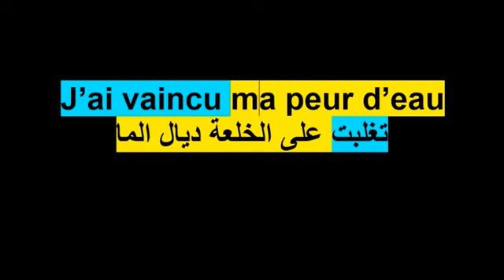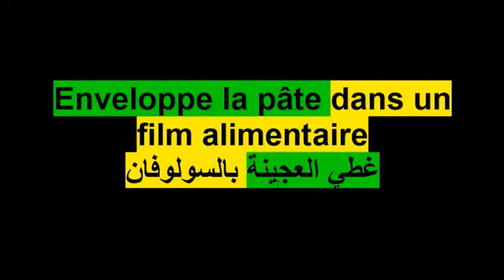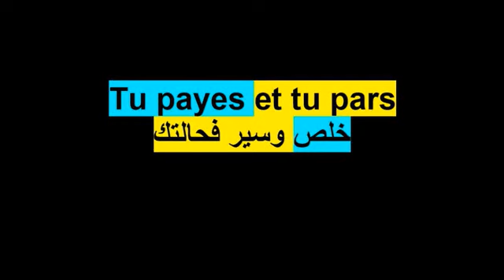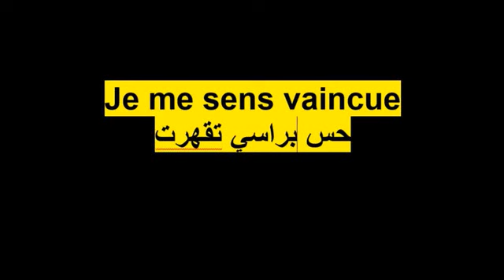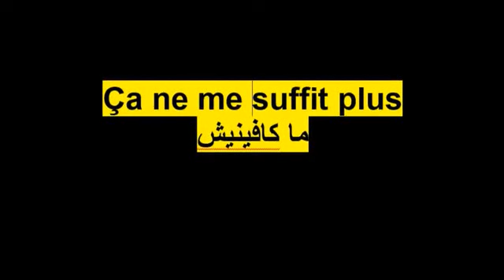عبارات فرنسية ستساعدك في التواصل